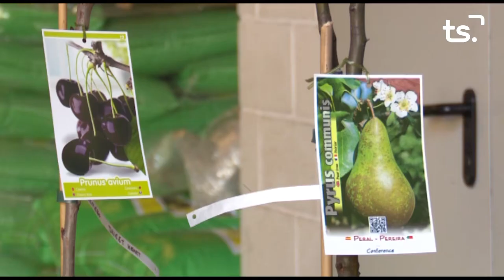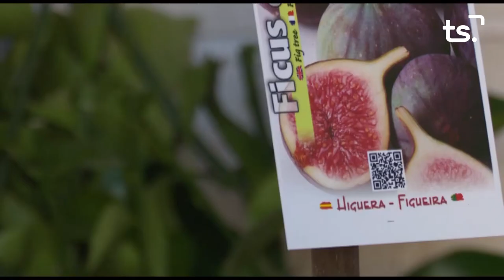2020 08 07 MAGAZIN TS DIVENDRES - 'TORNA LA PRIMAVERA'